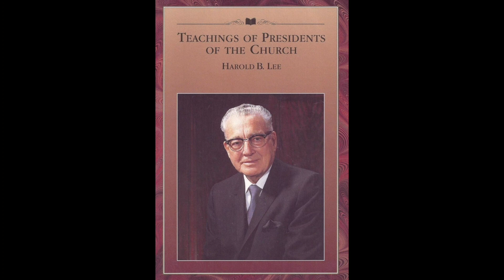20. Chapter 17 - Sharing the Gospel